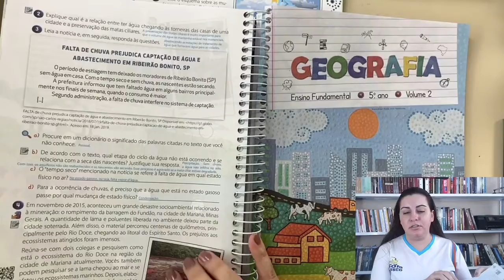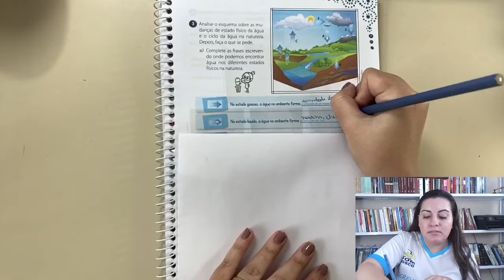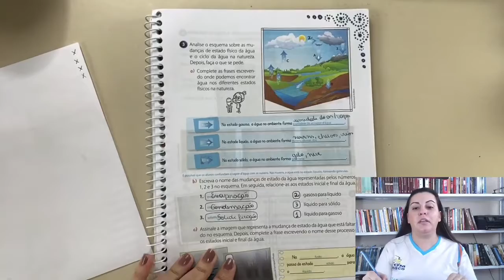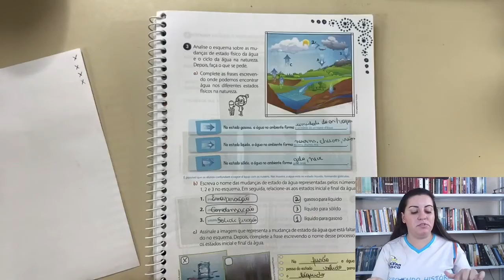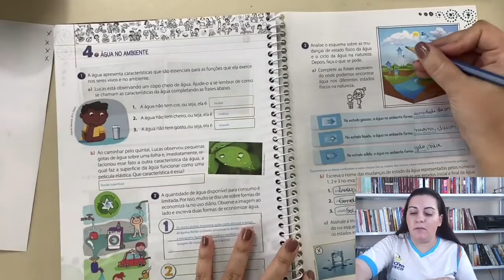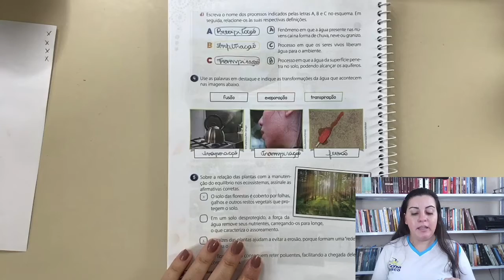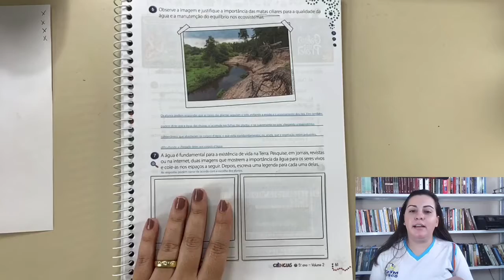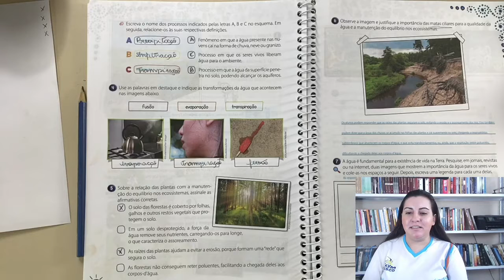Aula 12 Turma 5º Ano Ciências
Profª Fernanda Disciplina Ciências Tema Ciclo e usos da água